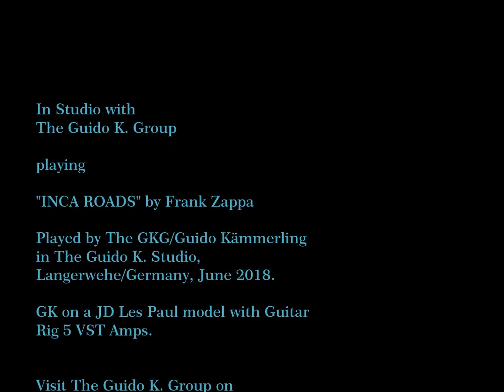The Guido K. Group plays "Inca Roads" again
Again a Studio guitar solo exercise on Frank Zappa's great "Inca Roads" tune.

GK on lead guitar with a JD Les Paul guitar model an Guitar Rig 5 VST Amps. Recorded in June 2018 in The Guido K. Studio (Langerwehe, Germany) with Cubase PRO 9.5.

YouTube, Hearthis.at, Soundclick.com, Bandcamp.com, ReverbNation, play.fm, Blogspot, Twitter or Instagram.